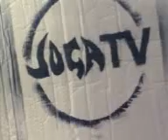Ronaldhinio Skill Clip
ronaldhino skills as a boy and in footsal